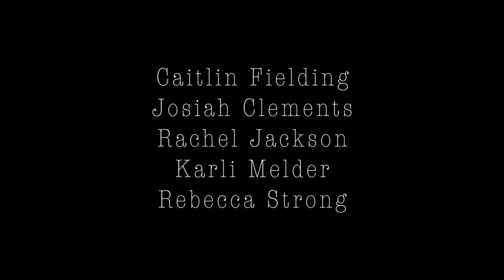College Life in Clay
Animation students talk about their lives at HU through the art of stop motion!